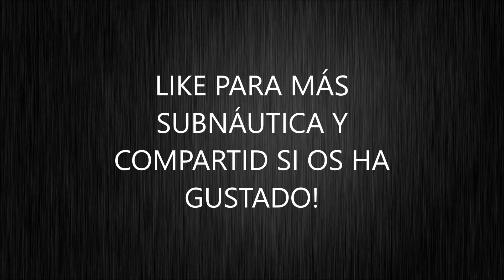CADA VEZ HAY MÁS BICHOS.. SUBNAUTICA #3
Buenas,

Nuevo vídeo de subnautica en el canal, seguimos avanzando poco a poco pero cada vez hay más peligros..